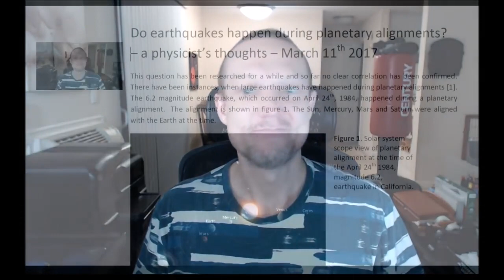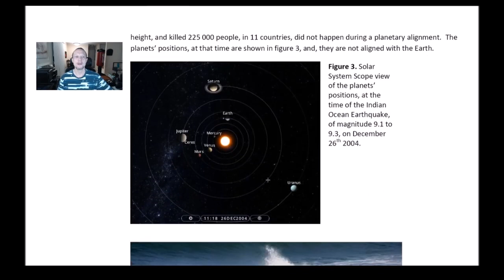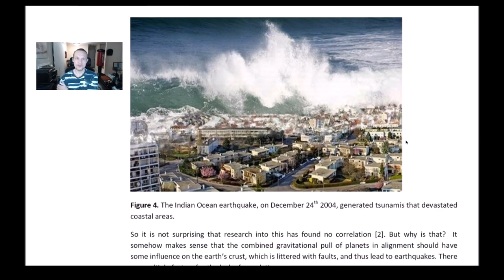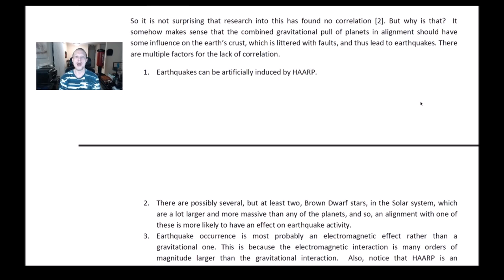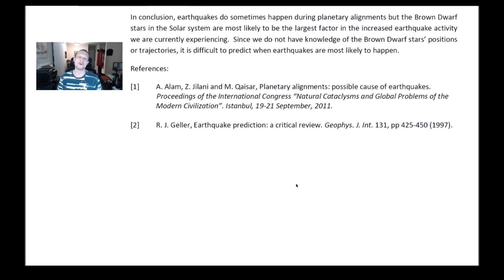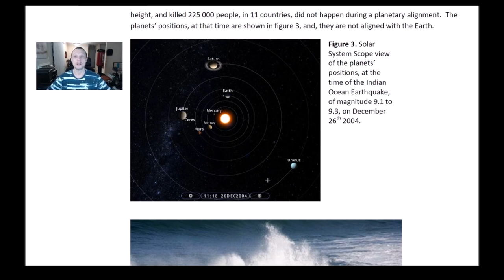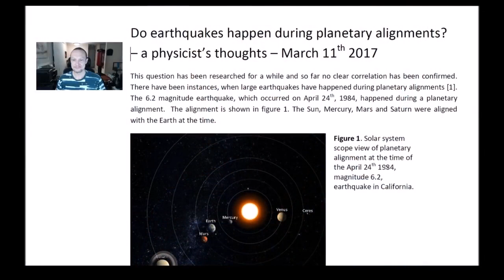DO EARTHQUAKES HAPPEN DURING PLANETARY ALIGNMENTS? A PHYSICIST'S THOUGHTS - 2017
A PHYSICIST'S THOUGHTS.